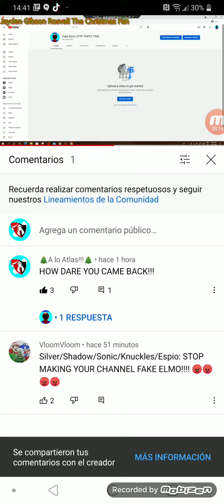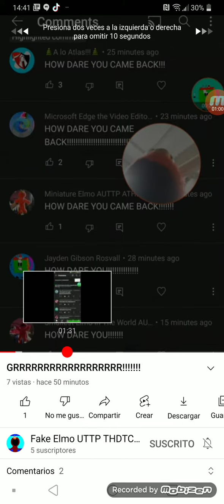WHY DOES FAKE ELMO UTTP HAVE TO COME BACK LIKE A MILLION TIMES!!!!!!!! (Link on the comments)